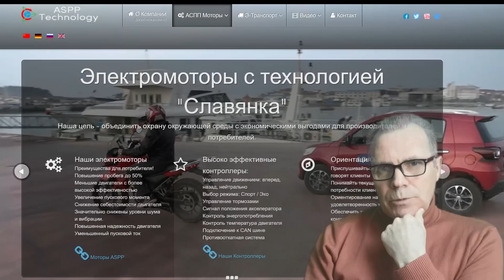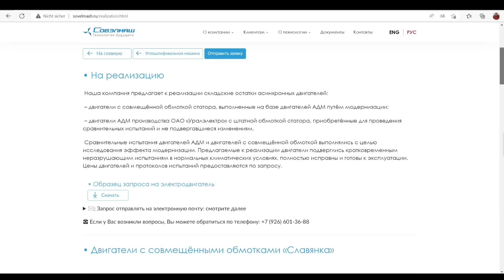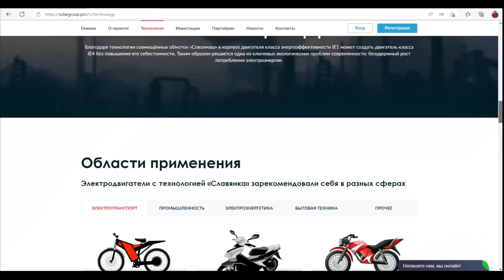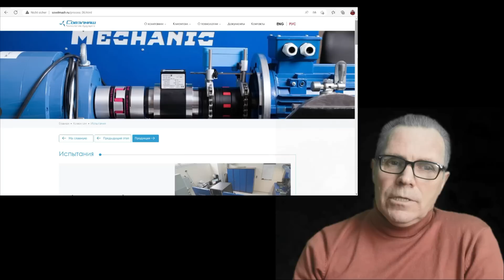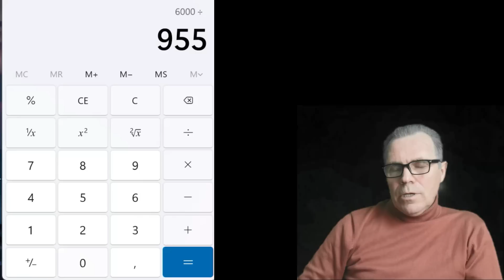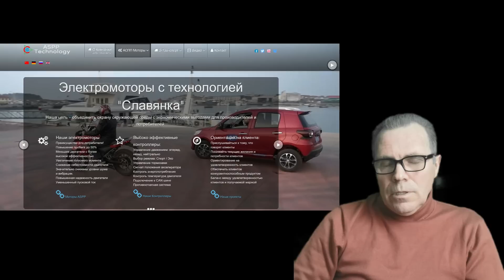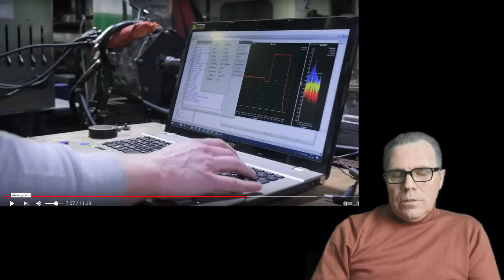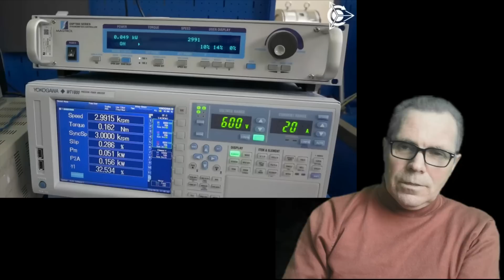Полный ответ на фейк от DP Labs "Двигатель Дуюнова" на стенде. Раскрытие фейка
Полный ответ на фейк от  DP Labs  "Двигатель Дуюнова"  на стенде.
Примечание для многих любителей пиара и фэйков:
В Марте 2023 года Дмитрий с ДП Лабс получил от меня мотор и настроенный контроллер.
Мной было предложено провести тест настоящего мотора произведённого АСПП Вэйхай, и в конце марта 2023 года мотор был уже у ДП ЛАБС.
Дальнейших сообщений не последовало, как и паралельный совместный тест команды ДП Лабс в лаборатории СовЭлМаш не был произведён.
Часть переписки здесь:
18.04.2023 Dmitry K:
-   кпд то какой должен быть?
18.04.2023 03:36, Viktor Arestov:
- повторите тест как на заводе. Но обороты можете и до 7000 брать в начале. Он и на 7500 работает неплохо.
- И нагружайте его до полной остановки.
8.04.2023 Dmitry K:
буду мучать как смогу

Раскрытие фейка:
 Много или мало отклонение в замерах пару Нм?
Можно ли купить двигатель "Дуюнова" на алиэкспресс? ОТВЕТ- нет их там.
Показал все моменты которые указывают, что мотор показаный на канале DP Labs не является мотором со Славянкой и не имеет ничего общего с моторами ДА90С или ДА112СЛ.
Эти приставки означают "Славянка"

Об этом и о многих моментах в видео от DP Labs  "Двигатель Дуюнова"  на стенде.

0:00 Вступление
1:02 DP Labs  "Двигатель Дуюнова"  на стенде
1:48 Привод для ручной электро пилы
2:05 Фейк первый: "Двинатель Дуюнова" - как Дуюнов изготовлял двигатель.
3:10 Что в фейк сразу бросается в глаза? Что в нём не так?
4:01 СовЭлМаш - распродаже двигателей. (может найдём ДА90?)
6:01 "Двиатели Дуюнова" от Соларгруп. Инвестиционная компания или продажа двигателей?
9:06 ДА90 или ДА112? а может ДА112СЛ или ДА90С?
11:12 Лаборатория или стенд для определённых нужд. Лаборатория СовЭлМаш, небольшие отличия.
13:44 Стенд DP Labs сверх-точность и небольшие прогрешности...20% это погрешность или катастрофа? Фейк второй.
15:45 Двигатели производимые компанией ASPP Weihai. Они или не они, вот в чём вопрос...
19:26 Как бы не влететь покупая "двигатель Дуюнова" на алиэкспресс.
21:14 Возможна ли перемотка двигателя со "Славянкой" на пониженое напряжение? Возможно, но есть предел. Фейк третий.
23:11 Итог после длительных разборок.